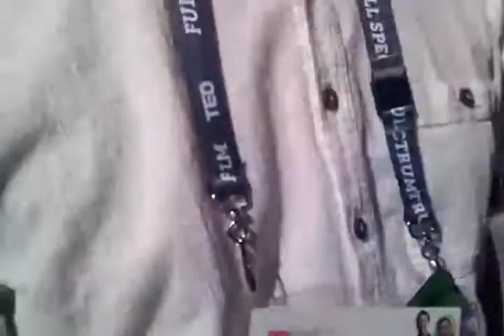John Miles of TEDxAsheville to TEDxKhartoum: What's Positive thinking?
During TEDActive 2012, John Miles of TEDxAsheville to TEDxKhartoum: What's Positive thinking?